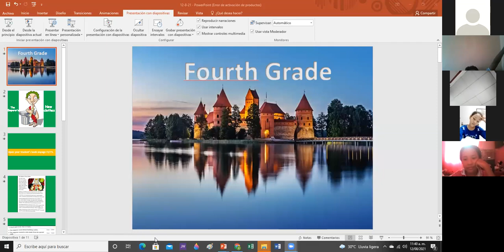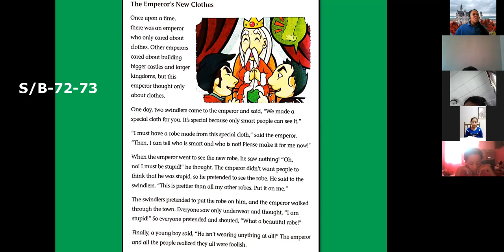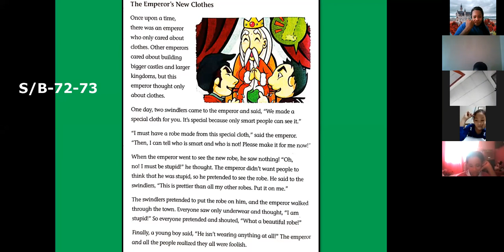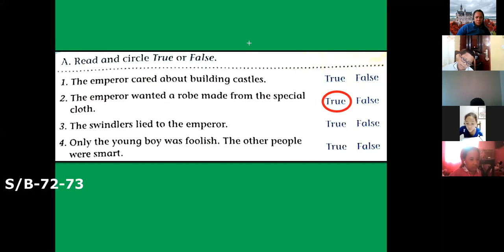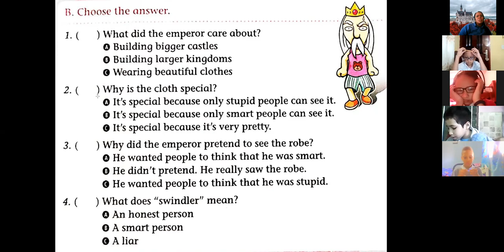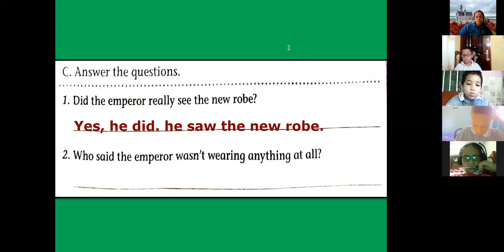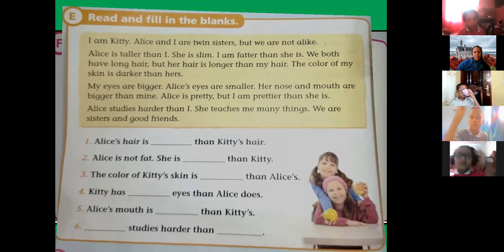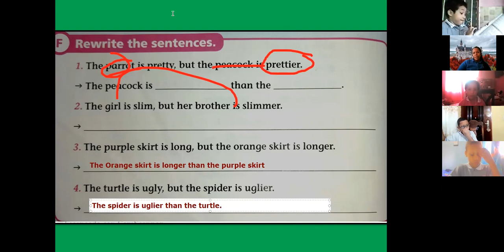4th Grade - 12/8/21